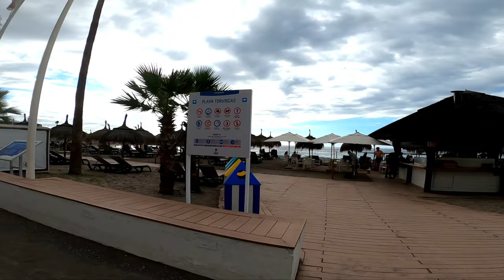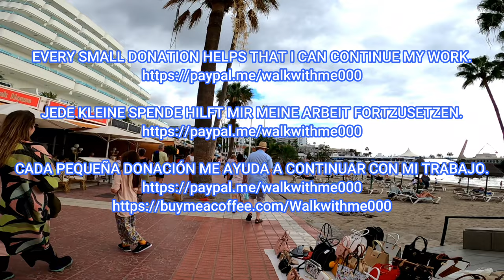Tenerife - Cloudy but warm in Costa Adeje - February 2023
Costa Adeje, Tenerife, February 2023. Hey guys, come with me for a walk in Costa Adeje.  This is what the Canary winter looks like in the south of Tenerife.  Enjoy the view.

Costa Adeje, Teneriffa, Februar 2023. Hey Leute, kommt mit mir auf einen Spaziergang in Costa Adeje.  So sieht der kanarische Winter im Süden Teneriffas aus.  Genießt die Aussicht.